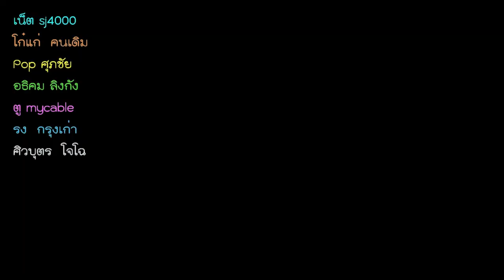พลเอกประวิทย์ มอบทุนบุตรธิดาป่าไม้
พลเอกประวิตร วงษ์สุวรรณ นำคณะกรรมการมูลนิธิอนุรักษ์ป่ารอยต่อ 5 จังหวัด มอบทุนการศึกษาบุตร-ธิดา เจ้าหน้าที่ป่าไม้ เพื่อเป็นขวัญกำลังใจ ในการปฏิบัตหน้าที่อนุรักษ์ป่าผืนใหญ่ของภาคตะวันออก ที่มหาวิทยาลัยเทคโนโลยีราชมงคลตะวันออก วิทยาเขตจันทบุรี อำเภอเขาคิชฌกูฏ จังหวัดจันทบุรี พลเอกประวิตร วงษ์สุวรรณ ประธานกรรมการมูลนิธิอนุรักษ์ป่ารอยต่อ 5 จังหวัด พร้อมด้วย เลขาธิการ คณะกรรมการมูลนิธิฯ พลเรือโทรัตนะ วงษาโรจน์ ผู้บัญชาป้องกันชายแดนจันทบุรีและตราด ผู้ว่าราชการจังหวัดจันทบุรี ตัวแทนจาก ผืนป่ารอยต่อ 5 จังหวัด เจ้าหน้าที่ป่าไม้ และบุตร-ธิดา ร่วมให้การต้อนรับ ในโอกาสเดินทางมามอบทุนการศึกษาประจำปี ๒๕๖๐ ให้กับบุตรข้าราชการที่ปฏิบัติหน้าที่ ในโครงการอนุรักษ์ทรัพยากรป่าไม้ในพื้นที่ป่ารอยต่อ ๕ จังหวัด (ภาคตะวันออก) อันเนื่องมาจากพระราชดำริ เป็นปีที่ 12 พร้อมกันนั้นได้ให้กำลังใจกับผู้ที่ปฏิบัติงาน และประชุมร่วมกับหน่วยงานที่เกี่ยวข้อง เพื่อติดตามความคืบหน้าในการปฏิบัติงานในโครงการฯ จากนั้นพลเอกประวิทย์ วงษ์สุวรรณ เป็นตัวแทนมอบเงินสินไหมทดแทน ให้กับราษฎรในพื้นที่ป่ารอยต่อ 5 จังหวัดที่ถูกช้างทำร้าย ได้รับบาดเจ็บและเสียชีวิต เป็นเงิน 2 แสนบาท จำนวน 1 ราย และ 1 แสนบาท อีก 2 ราย นอกจากนี้ยังได้มอบเงินสงเคราะห์ช่วยเหลือ จำนวน 1 หมื่นบาท จำนวน 4 ราย และ 5 พันบาท จำนวน 2 ราย และมอบข้าวสารอาหารแห้งและไฟฉายจำนวน 400 ชุด ให้กับหน่วยงานในพื้นที่ จากนั้น คณะกรรมการมูลนิธิอนุรักษ์ป่ารอยต่อ 5 จังหวัด ได้ร่วมกันมอบทุนการศึกษาจำนวน 413 ทุน ให้กับบุตร-ธิดา เจ้าหน้าที่ผู้ปฏิบัติหน้าที่ ในโครงการอนุรักษ์ทรัพยากรป่าไม้และสัตว์ป่าในพื้นที่รอยต่อ 5 จังหวัดภาคตะวันออก อันเนื่องมาจากพระราชดำริ รวมเป็นเงิน 1,755,000 บาท โดยเป็นเงินที่รับบริจาคมาจากทั้งภาครัฐและเอกชน เพื่อเป็นขวัญกำลังใจในการปฏิบัติหน้าที่เพื่อดูแลรักษาป่ารอยต่อ 5 จังหวัด ผืนป่าทั้งทางด้านเศรษฐกิจสังคม และมีความหลากหลายทางชีวภาพ พื้นที่ 1 ล้าน 2 แสนไร่ ด้านเจ้าหน้าที่ป่าไม้ที่เดินทาง นำบุตรสาวเข้าพิธีรับทุนการศึกษาในครั้งนี้ กล่าวด้วยความดีใจว่า เงินที่ได้นี้ ถือว่าได้รับในช่วงเวลาที่เหมาะสมมาก เพราะบุตรสาวกำลังจะเข้าศึกษาต่อในระดับมหาวิทยาลัย ต้องมีค่าใช่จ่ายมากขึ้น และจะนำเงินทุนก้อนนี้ใช้เพื่อการศึกษาของบุตรสาวเท่านั้น